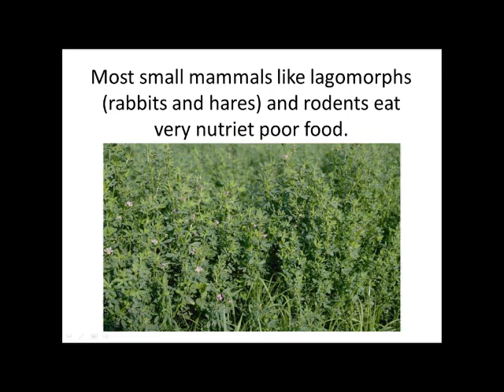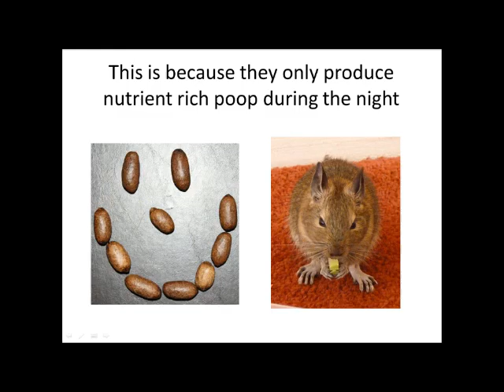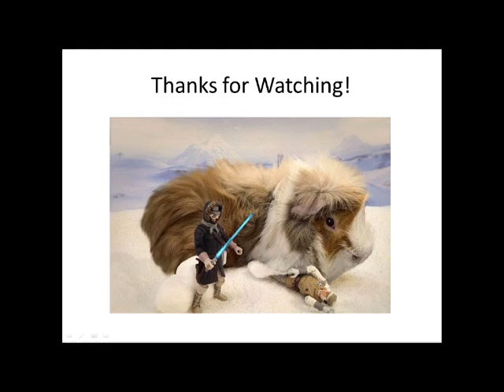Coprophagy in Small Mammals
Why do some animals eat their own poop? watch this entertaining but educational video and find out!
By Megan Dudenhoeffer